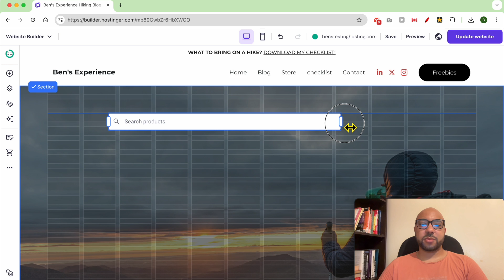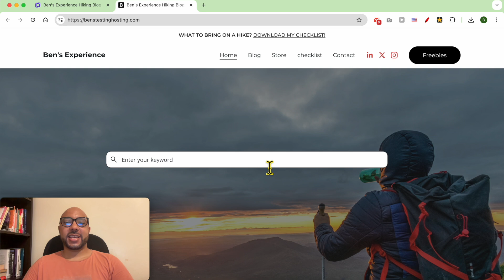How to Add a Product Search Bar in Hostinger Website Builder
Learn how to add a product search bar in Hostinger Website Builder! In this tutorial, I'll walk you through the steps to easily integrate a product search bar into your Hostinger website. Whether you're running an online shop or a content-rich site, adding a product search bar can enhance user experience and improve navigation.

First, I'll guide you through accessing the Hostinger Website Builder and selecting the product search element. You'll see how to resize and position the search bar perfectly. Next, we'll dive into editing the search bar's placeholder text and handling the 'no results' message to make it user-friendly. Customizing the style of the search bar, including field color, text, icon color, and font, is also covered.

Don't forget to update your website to save these changes! By the end of this video, you'll know exactly how to add a product search bar in Hostinger Website Builder, making your site more interactive and easier to navigate.